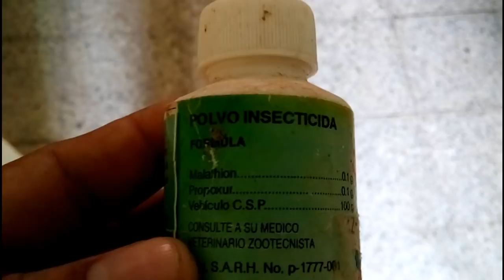PRIMERAS CRÍAS 2018 / Prevención de ácaros.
Comparto contigo un método que ocupo en el aviario para prevenir la aparición de ácaros en tus aves y la propagación en tu aviario.